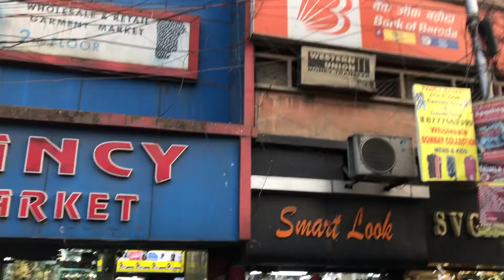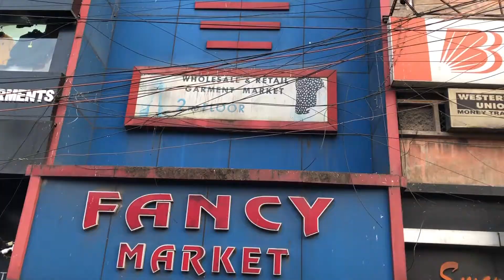CHEAPEST IPHONE MARKET OF KOLKATA | KOLKATA CHOR BAZAR | KOLKATA KIDDERPORE FANCY MARKET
Hello everyone my name is Sourav and today in this video I have given you a  tour of Kidderpore Fancy Market and 5 star market and also tried to show you the secret shops where you can get iPhone and other stuffs.